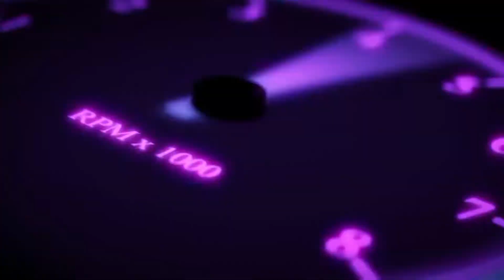Thanh lý chiếc Land Cruiser VX 2019 | Kim Béo Xe Sang